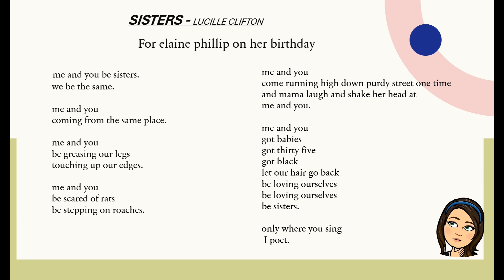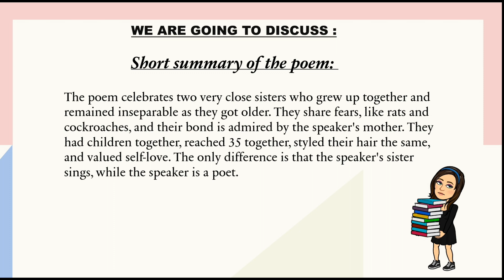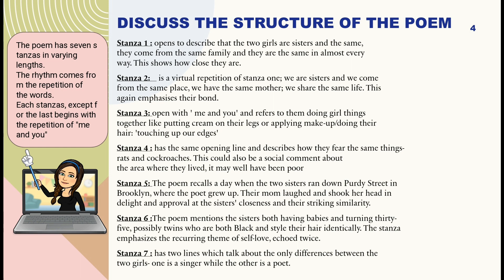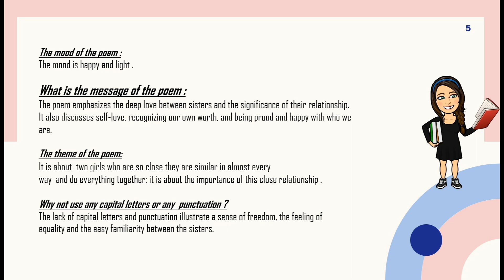Sisters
Home Language Prescribed Poem